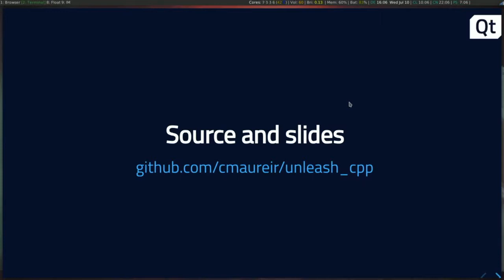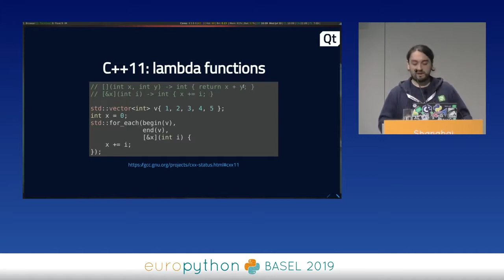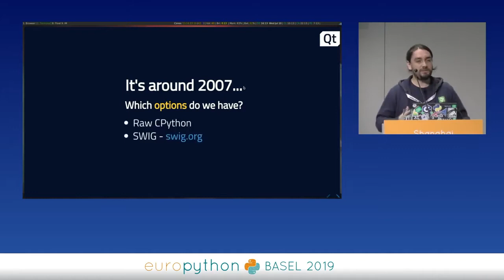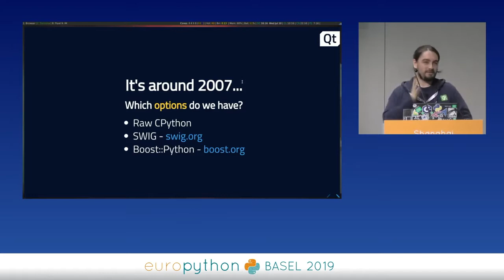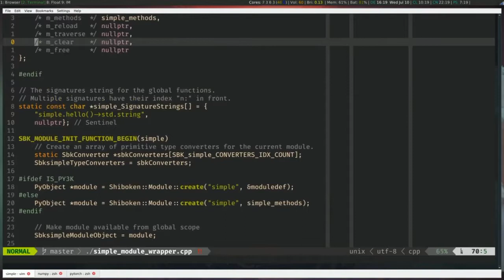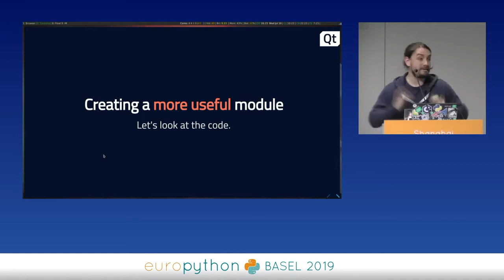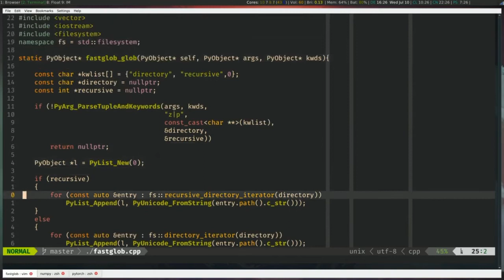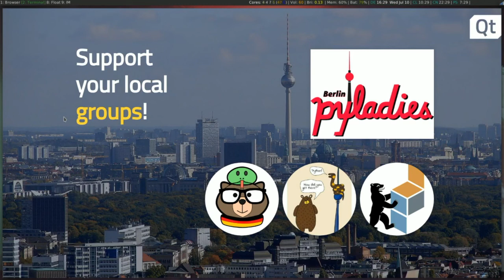Unleash The Power of C++ In Python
One of the main Python aspects is to have a clear syntax and be an
easy-to-understand language, which compared to others like C++
(depending of the kindness of the developer) can make a huge difference.

Python Tutorial - Python GUI Programming - Python GUI Examples (Tkinter Tutorial)

Top 5 Python Frameworks For Test Automation In 2019

Not only the readability is in play, having a dynamically typed
and interpreted language improves the development workflow.

This improvement comes with a cost, performance. In most of the cases, a raw comparison of simple routines will leave Python behind, but there is a partial solution to this problem, connecting a powerful performant C++ library with the simplicity of Python.

In this talk, we will go through the process of generating language bindings to allow you to take any amazing C or C++ project and bring it to Python land. We will briefly discuss one of the many success stories, and we will analyze how the Qt project managed to expose its whole framework to Python, with the help of a self-made binding generator called Shiboken.

After the talk, you will be able to decide which option is better for the
projects you have in mind, and with a bit of luck you will be responsible of exposing the next popular C++ library that makes the life of us all Pythonistas easier.

EVENT: EuroPython 2019

SPEAKER: Cristián Maureira-Fredes